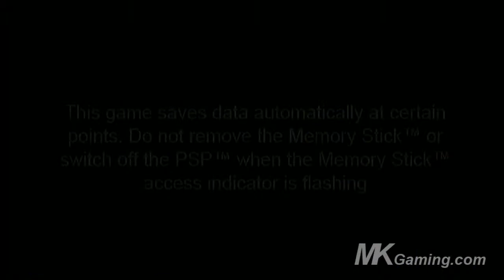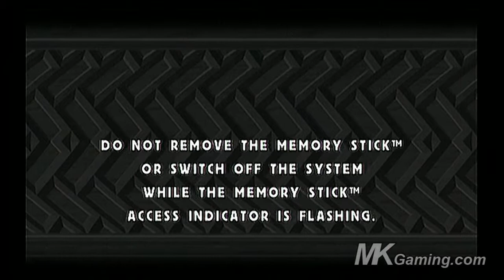Not Helping! - Playstation Minis Backseat Gaming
Bite sized fun! Join us as we plow through some of the many Playstation Minis available!

Opening music is "Oopsy-Daisy" from the Kingdom Hearts OST